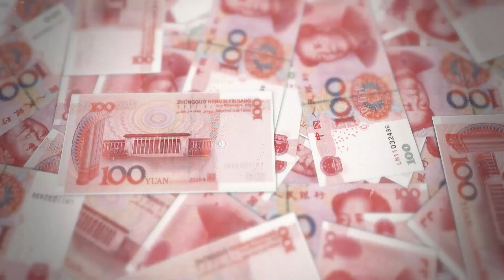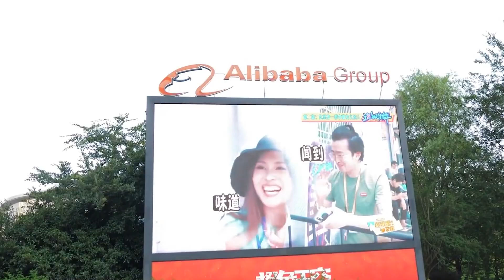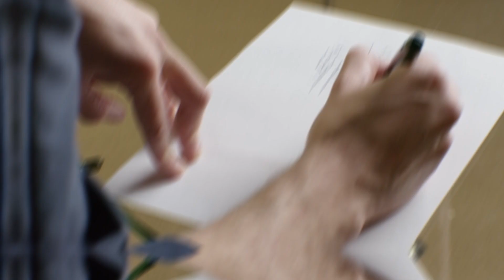China's Impressive Megaprojects The Americans Won't Believe Exist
China is a country that never ceases to amaze the world with its ambitious and innovative megaprojects. From record-breaking bridges and tunnels to futuristic cities and space stations, China has transformed its landscape and its economy with engineering marvels that defy the imagination. In this video, we will take you on a tour of some of the most impressive and jaw-dropping megaprojects that China has built or is building, and show you why they are making Americans wonder if they are living in the future or the past.